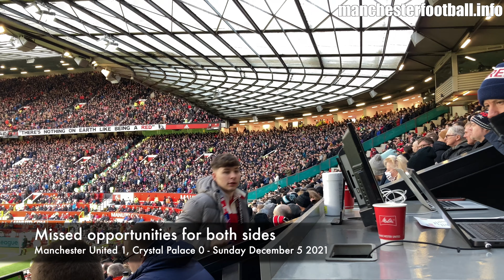Man Utd 1, Crystal Palace 0 - fans react to Fred's goal - Sunday December 5 2021 4K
Man Utd 1, Crystal Palace 0: FT. Fred’s winning goal - a 20 yard curling screamer - beat Vicente Guaita after Mason Greenwood cut the ball back to him.

The game was interim manager Ralf Rangnick's first in charge.

See United fans react, and a compilation of reactions to moments throughout the game including a song from the travelling Crystal Palace fans